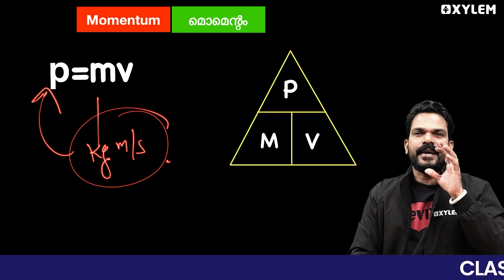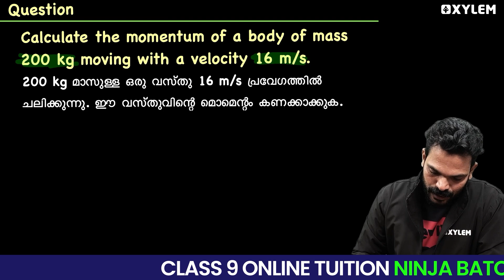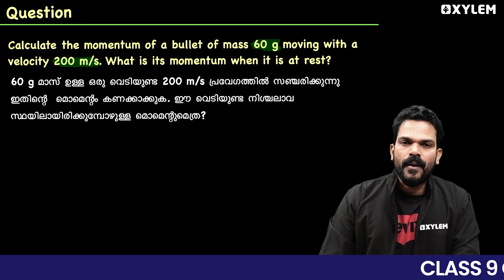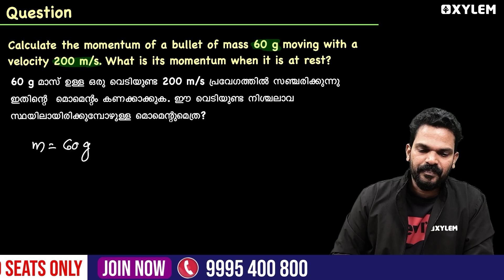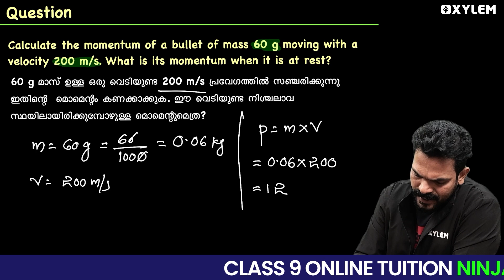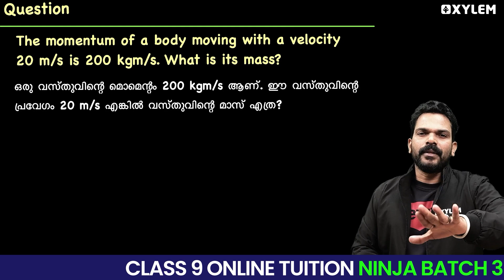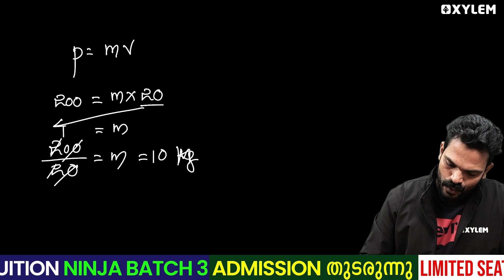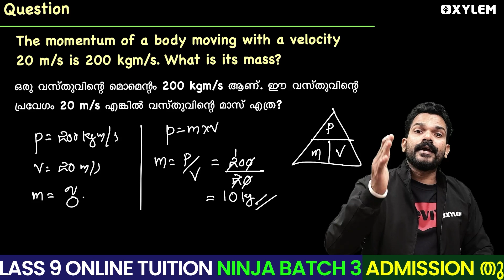Class 9 Physics - ഈ 3 Type പഠിച്ചാൽ Momentum Full mark | Xylem Class 9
In this comprehensive lesson on Class 9 Physics, we delve into the critical concept of momentum, a fundamental principle that governs the motion of objects. Designed for Xylem Class 9 students, this video provides a detailed exploration of momentum, its definition, formula, and the factors that influence it.
**Key Highlights:**
- Understanding momentum: Definition and significance
- The momentum formula: p = mv (momentum = mass × velocity)
- Conservation of momentum: Principles and applications in real-world scenarios
- Problem-solving sessions: Step-by-step solutions to typical exam questions
- Practical examples: Illustrating momentum in everyday life
Join us as we break down complex theories into understandable segments, equipping students with the knowledge needed to excel in their studies.